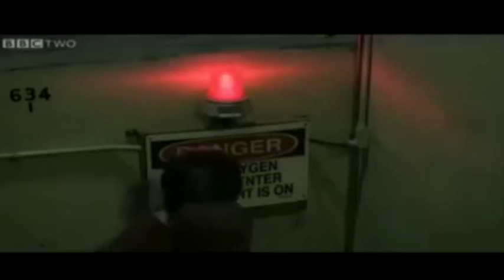Curiosidades Papo de Graça: Quando tira todo ar, todos caem juntos.